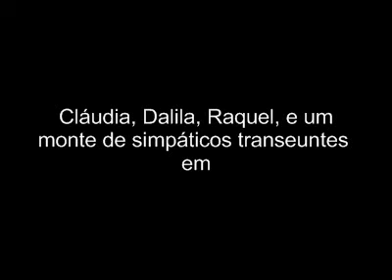Filme da minha vida (parte 1) VIRAL!!!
Alguns filmes famosos parodiados por 3 simpáticas Portuguesas. Entrevistas de rua e encenações humorísticas.

Parody Blooper on famous films like sound of music, matrix, american beauty, dead poets society, etc.